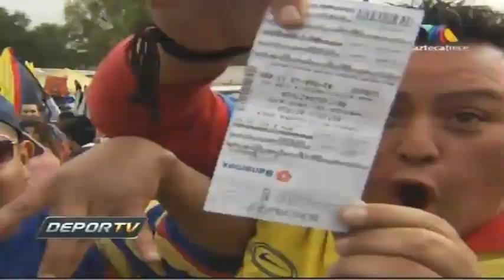El Color y Resumen de America vs Cruz Azul J9 C2013 Marzo02 TvAzteca